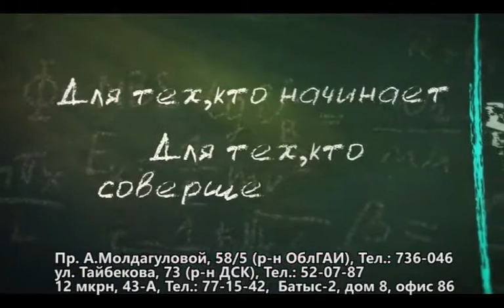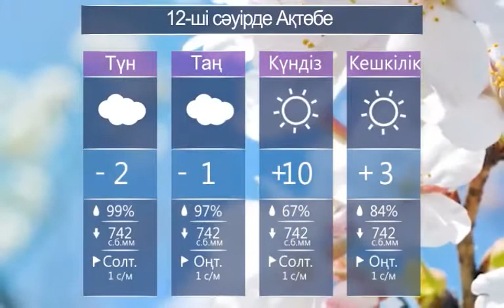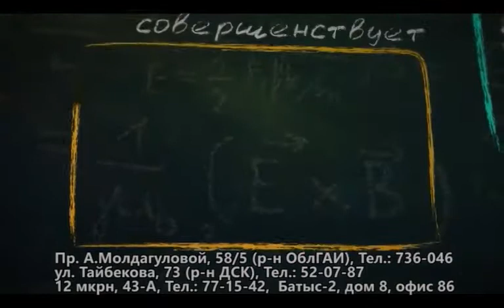Күндерек (Рика ТВ) 11 сәуір 2017 жыл